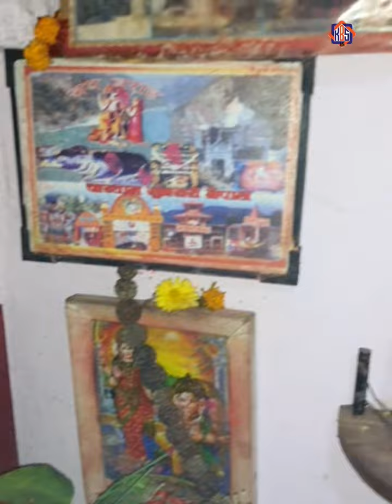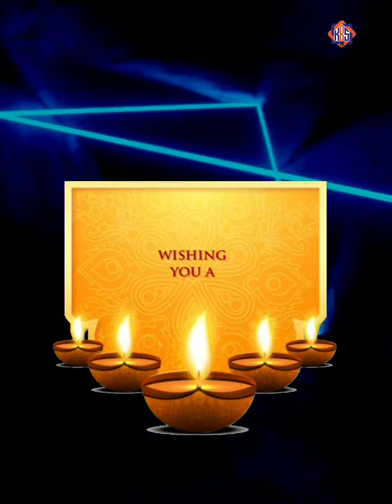Happy Dipawali शुभ दिपावली|Laxmi puja vlog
Happy Dipawali शुभ दिपाली |Laxmi puja vlog|

Laxmi puja is a Hindu occasion for the veneration of Laxmi, the goddess of prosperity and the supreme goddess of  The occasion falls on the amavasya (new moon day) in the Vikram Samvat Hindu calendar month of Kartik

"diyo bali sajha ko"
cover song- Sabina Yonghang Limbu